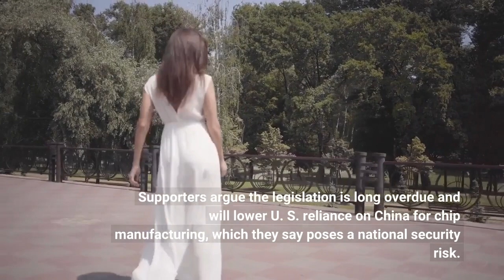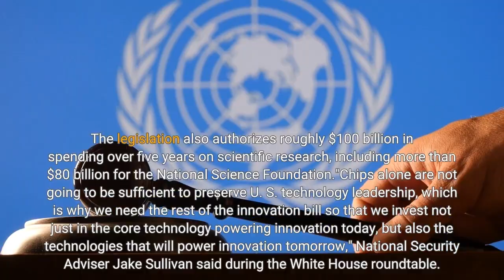A bill to reduce reliance on China for semiconductors moves closer to a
The Senate is one step closer to passing a major piece of legislation aimed at supporting domestic manufacturing of semiconductor chips that power the nation's smartphones, cars, computers, medical equipment and weapons systems. The upper chamber cleared a procedural vote Tuesday morning, teeing up a final vote this week. The CHIPS bill, short for Creating Helpful Incentives to Produce Semiconductors for America Act, would provide $54 billion in grants for semiconductor manufacturing and research, tens of billions to support regional technology hubs and a tax credit covering 25 percent of investments in semiconductor manufacturing through 2026. The bill is a narrower version of an economic competitiveness package that passed the Senate last year but stalled in the House. Supporters argue the legislation is long overdue and will lower U. S. reliance on China for chip manufacturing, which they say poses a national security risk. According to the Congressional Research Service, nearly four-fifths of global fabrication capacity was in Asia as of 2019."We used to make 40% of the world's chips, we make about 12% now,"  Secretary of Commerce Gina Raimondo said during a virtual roundtable with President Biden Monday afternoon. "The reality is, while we have invested nothing to spur domestic chip manufacturing, China has invested more than $150 billion to build their own domestic capacity. So we're very much behind."The Biden administration says enhancing the chip industry at home will also help ease supply chain disruptions. But critics of the legislation, including Sen. Bernie Sanders, an Independent who caucuses with the Democrats, question subsidizing the semiconductor industry."Let us rebuild the U. S. microchip industry, but let's do it in a way that benefits all of our society, not just a handful of wealthy, profitable and powerful corporations," Sanders said in a statement. The legislation also authorizes roughly $100 billion in spending over five years on scientific research, including more than $80 billion for the National Science Foundation."Chips alone are not going to be sufficient to preserve U. S. technology leadership, which is why we need the rest of the innovation bill so that we invest not just in the core technology powering innovation today, but also the technologies that will power innovation tomorrow," National Security Adviser Jake Sullivan said during the White House roundtable. The CHIPS bill is one of the major legislative priorities before Congress as the August recess looms. Democrats will need at least 11 Republicans to vote for the bill in order for it to pass. Seventeen Republican senators voted to advance the legislation Tuesday: Sens.